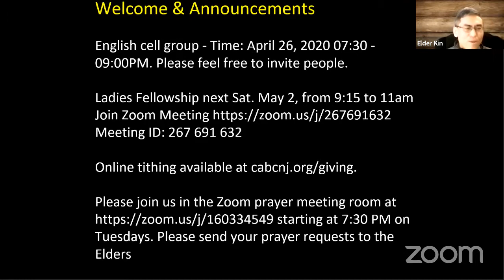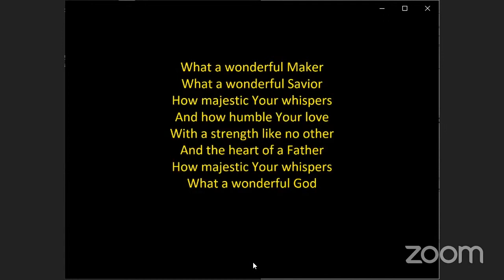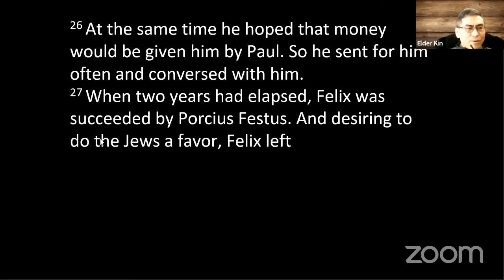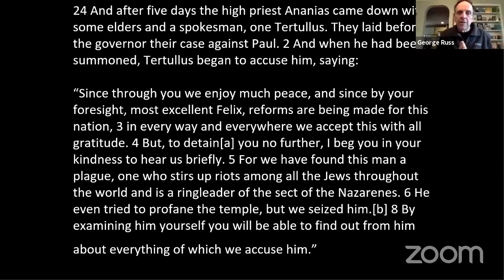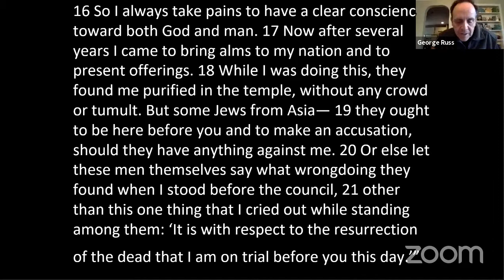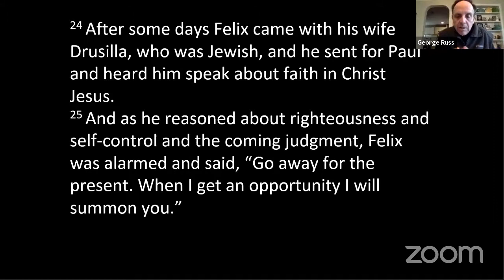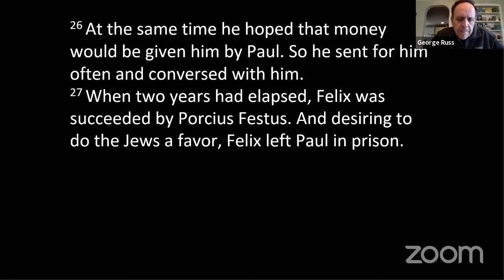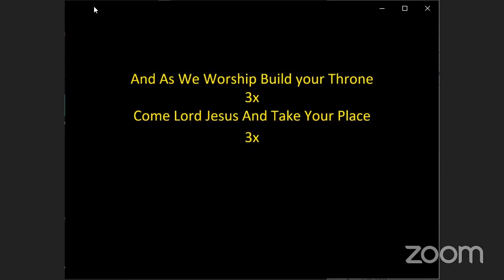April 26, 2020 English Service - No Time for Silence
Chinese American Bible Church in Freehold, New Jersey

Speaker:
Reverend George Russ

Sermon Title:
No Time for Silence